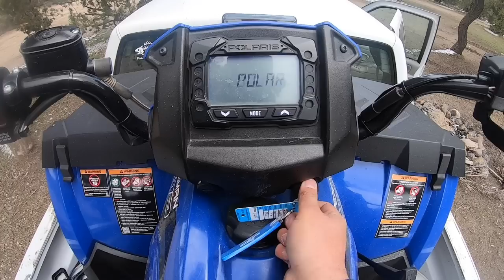SPRING IS HERE!! Fishing Mountain Ponds for Brook Trout! (Catch & Cook)